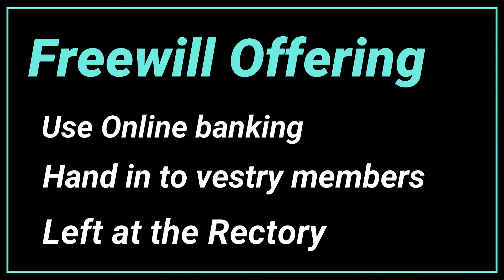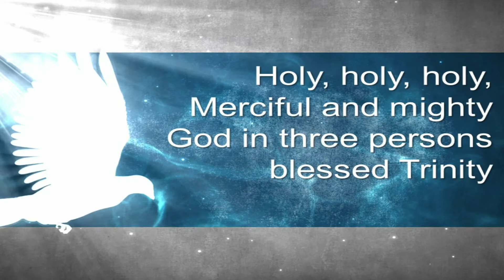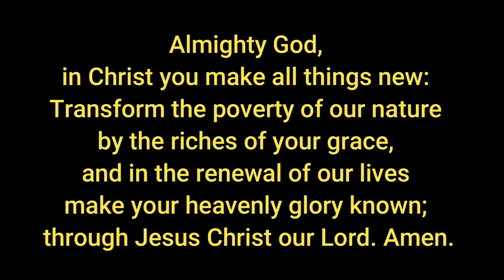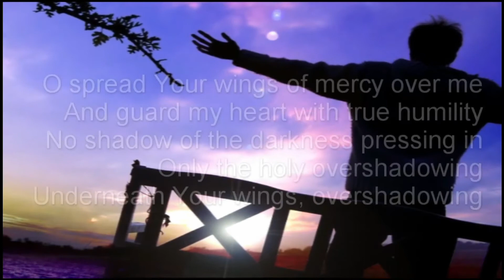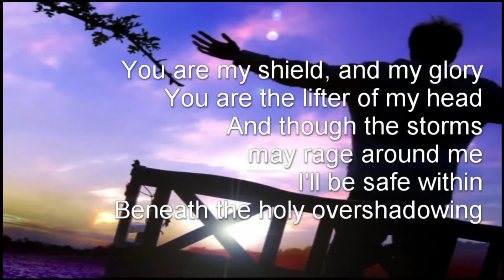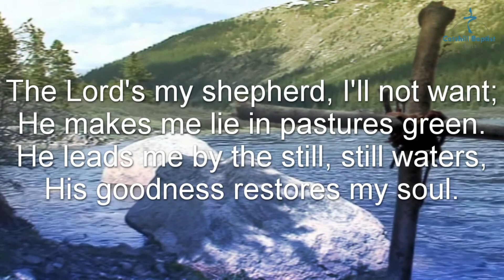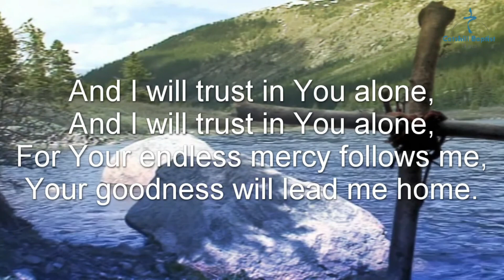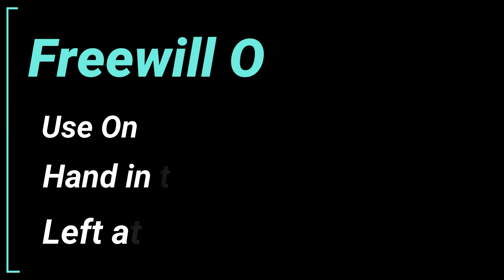Dare to be a Daniel: Wednesday 20 Jan 2020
Dare to be a Daniel.